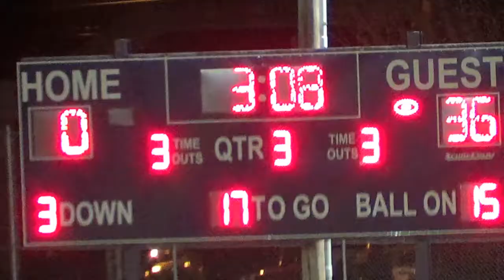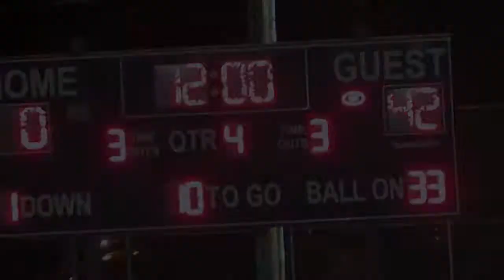West Philadelphia Speedboys Vs Imhotep Charter 2015